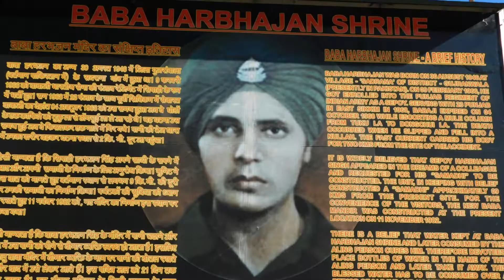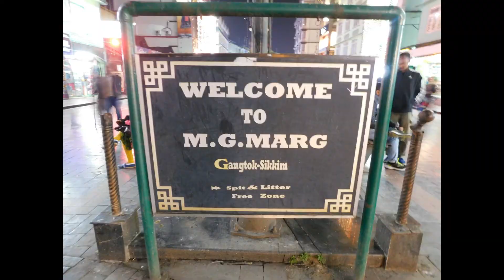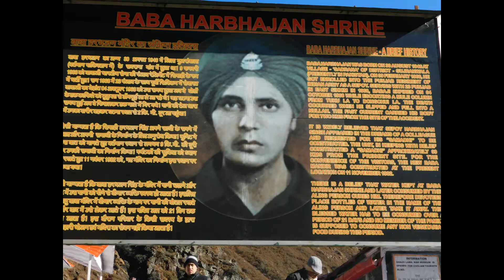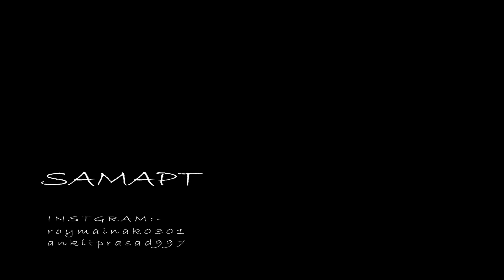North East Sikkim, Tour Plan, PERMIT, BUDGET.All details In Hindi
This video for only own vehicles (bike) permit budget. All details in hindi.

Our gadget :- Photography - Nikkon B500 Motovlogging and Vlog - Procus Rush Action camera, mobile = Gionee A1 and Samsung S7
Drone Shots = Dji Spark